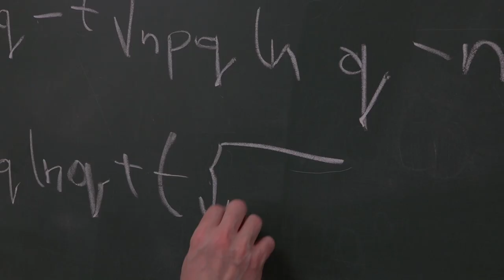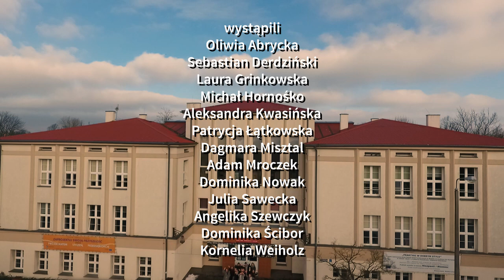4 LPSO, UCZNIKUS POSPOLITUS TECHNIKUS PLASTICUS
Film przygotowany przez klasę 4 LPSO (plastycy, stylistki, obuwnicy)
na Studniówkę Drzewniaka

wystąpili
Oliwia Abrycka
Sebastian Derdziński
Laura Grinkowska
Michał Hornośko
Aleksandra Kwasińska
Patrycja Łątkowska
Dagmara Misztal
Adam Mroczek
Dominika Nowak
Julia Sawecka
Angelika Szewczyk
Dominika Ścibor
Kornelia Weiholz

scenariusz
Patrycja Łątkowska

reżyseria, zdjęcia, montaż
Adam Mroczek

operatorzy kamery
Adam Mroczek
Cezary Suwała

asystenci
Dominik Sujka
Bartosz Dziułka
Krzysztof Kempiński

muzyka
Happy Haunts - Aaron Kenny

drzewniak.slupsk.pl
2019